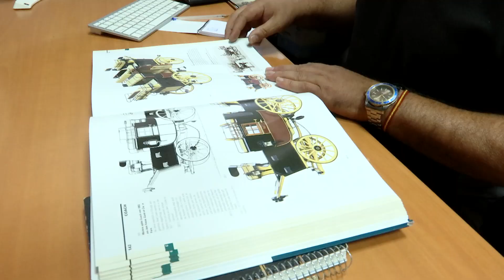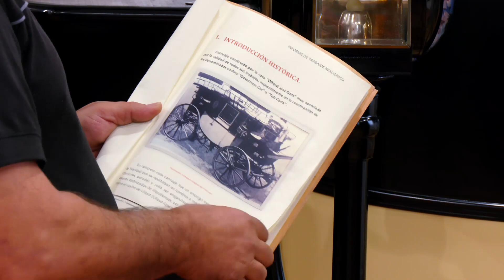Tierra y Mar | Oficios cada vez más difíciles de mantener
Algunos oficios tradicionales, como la guarnicionería o la reparación de carruajes, son cada vez más difíciles de mantener.   En la localidad sevillana de Lebrija hemos localizado dos. Una guarnicionería que es de las más importantes del mundo y un taller de carruajes, referente en la restauración de vehículos de tracción animal.

Informativo de CanalSurTV dedicado a la agricultura, pesca y ganadería desde una perspectiva sostenible